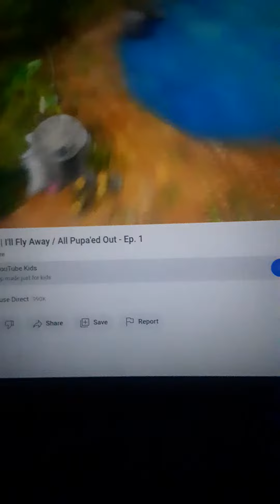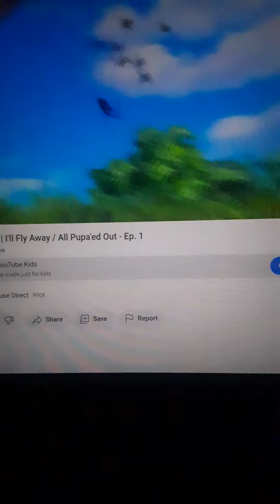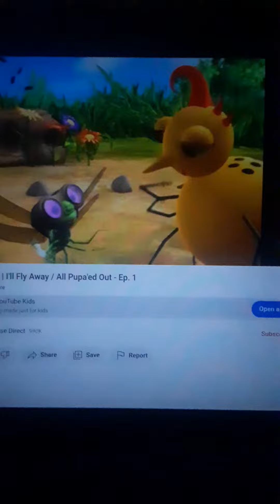Bugs The Flying Aces